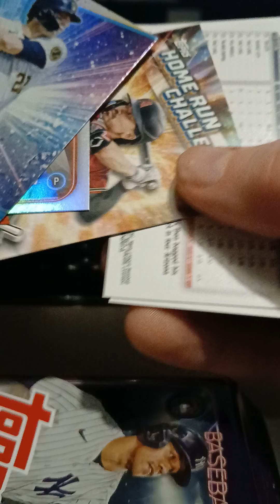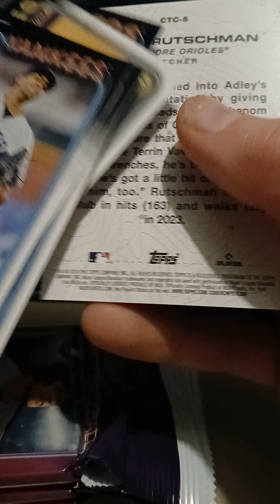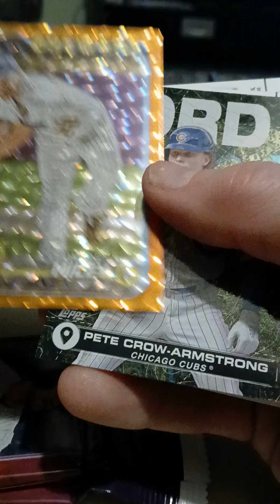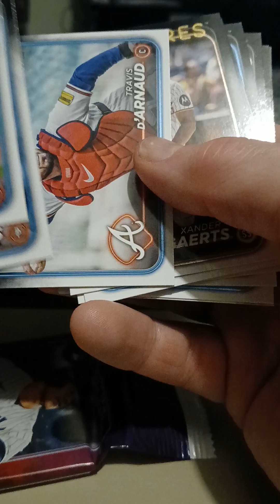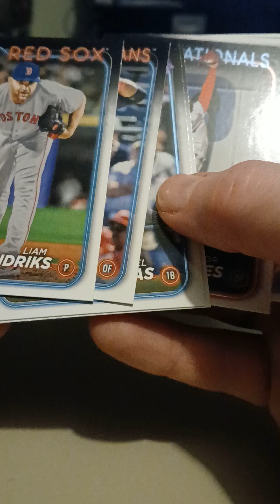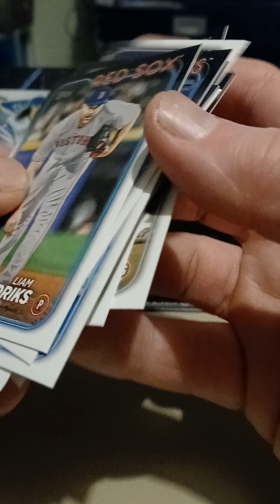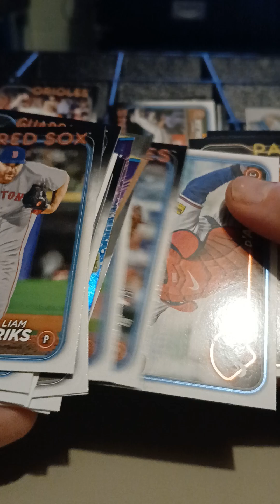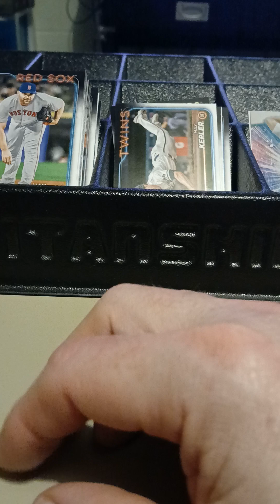5pack retail rip 24 topps series 2 🔥 🔥 🔥 1 auto 1 gold parallels 2 gold numbers.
who said retail is bad I just got the hits of my life!...1.. auto  numbered and 2 gold numbered  plus other stars. like subscribe to old guy collector on YouTube handlebar and thankyou for your time.